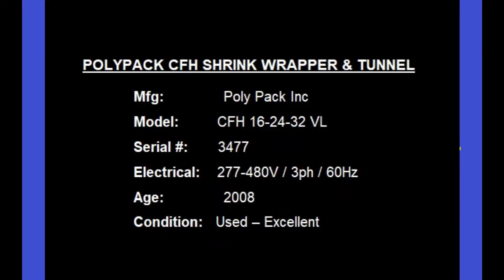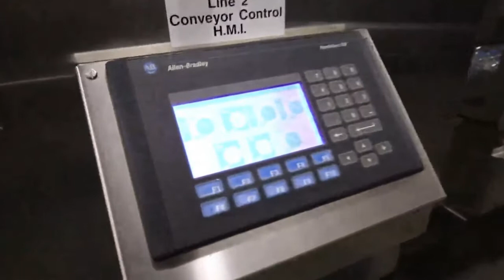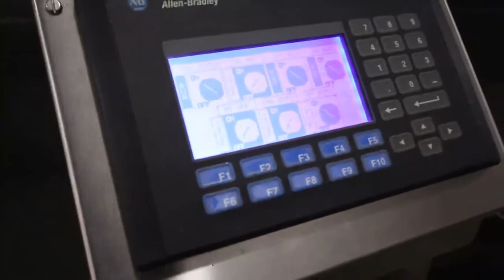Polypack CFH 16 24 32 VL Shrink Wrapper (running)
North Star Packaging